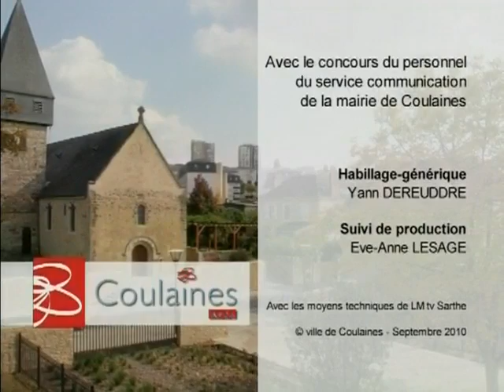Coulaines Infos du 23/09/2010